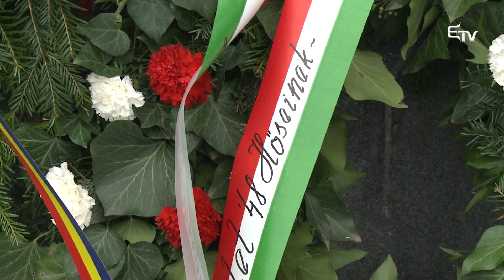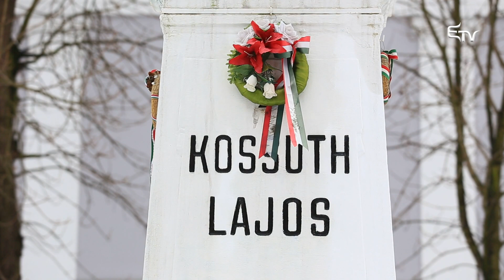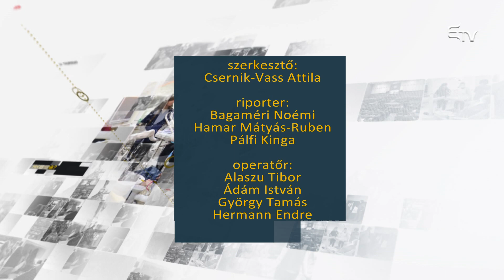Metszet: Szabadság-szobor – 2019. április 23.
A Szabadság-szobor másfél évtizeddel ezelőtti kiszabadítása kétségtelenül egy kiemelkedő sikertörténet nemcsak az erdélyi magyar közösség, hanem az egész romániai társadalom számára. A esemény tizenöt éves évfordulója alkalmából olyan erdélyi magyar személyiségeket szólaltatunk meg, akik jelenősen hozzájárultak a Szabadság-szobor kiszabadításához. Ki hogyan emlékszik vissza a szobor 2004-es visszaállítását megelőző politikai küzdelemre, kinek mit jelent ma a Szabadság-szobor? – erre kerestük a választ a Metszetben.